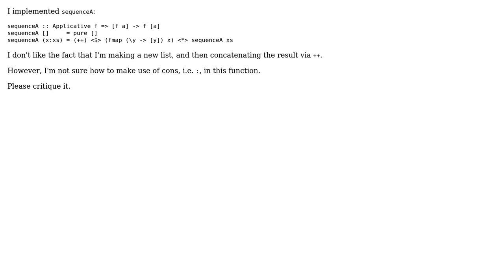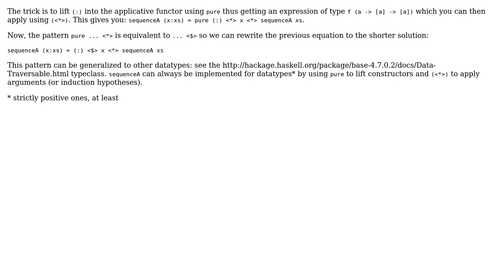Implementing `sequenceA` (2 Solutions!!)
Implementing `sequenceA`

With thanks & praise to God, and with thanks to the many people who have made this project possible! | Content (except music & images) licensed under CC BY-SA | Music | Images & others | With thanks to user Kevin Meredith user icktoofay user gallais and the Stack Exchange Network Trademarks are property of their respective owners. You are responsible for your own actions.